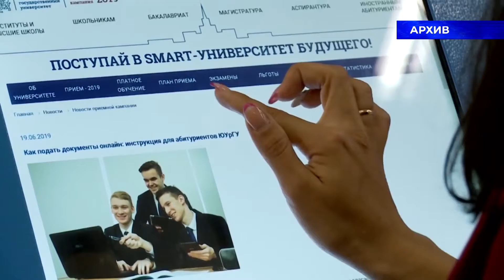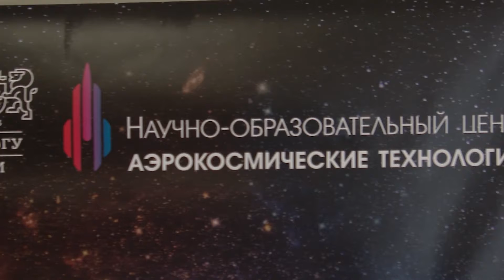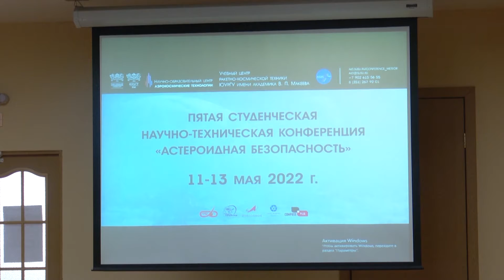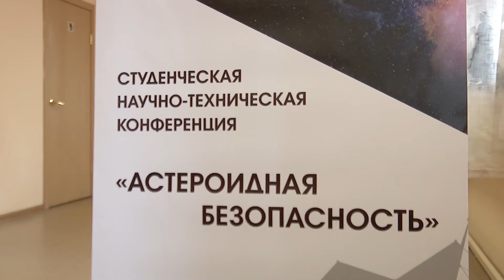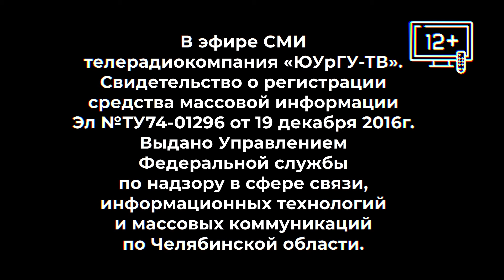Новости 24 05 2022